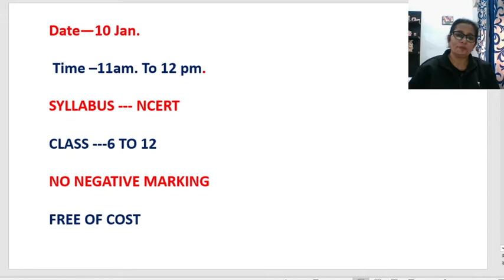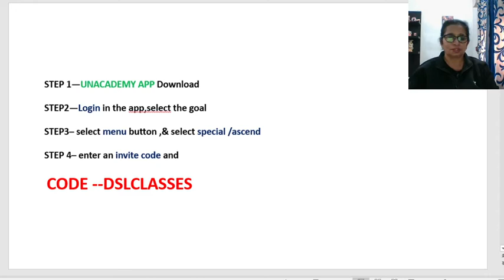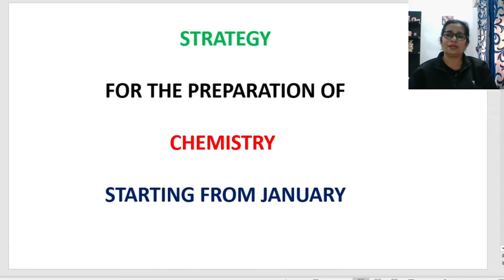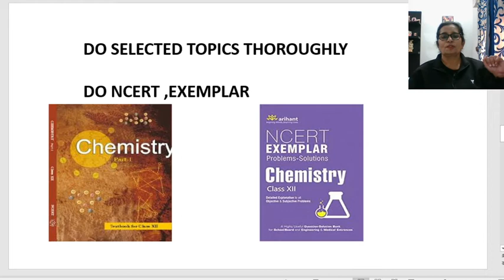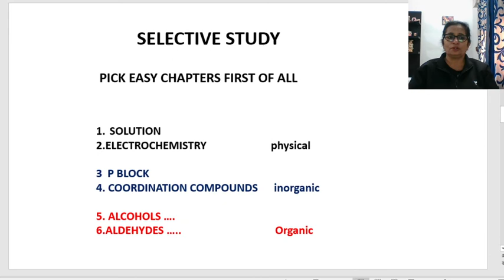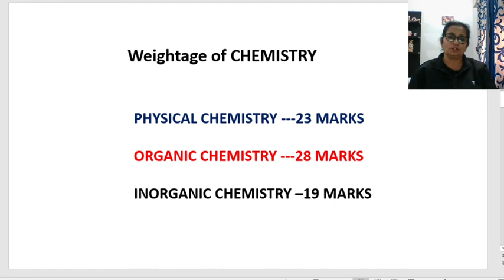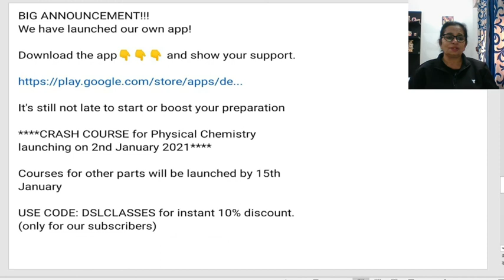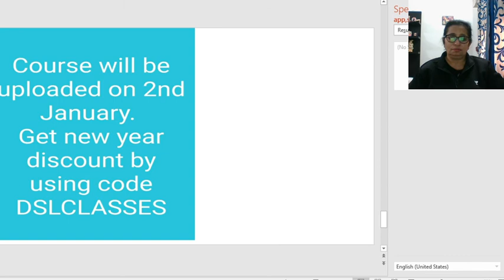strategy for preparation of chemistry